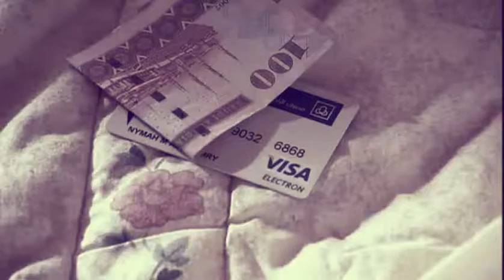اخي فى الله لا تتاثر بهذا